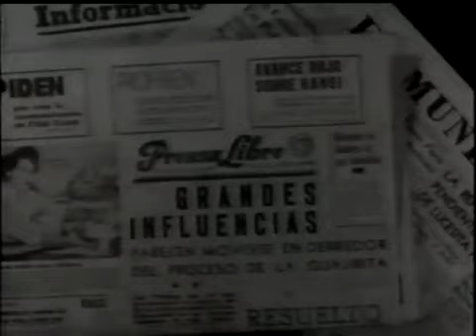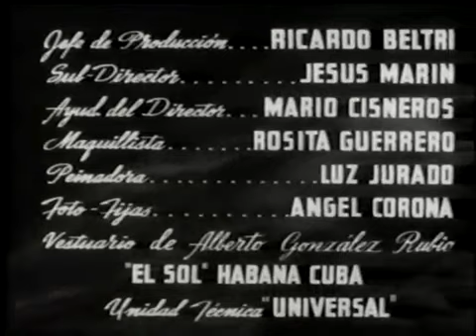FRENTE AL PECADO DE AYER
pelicula con dolores del rio y libertad lamarque.